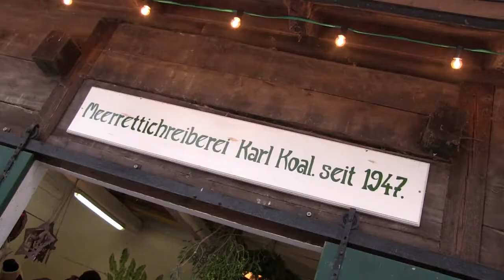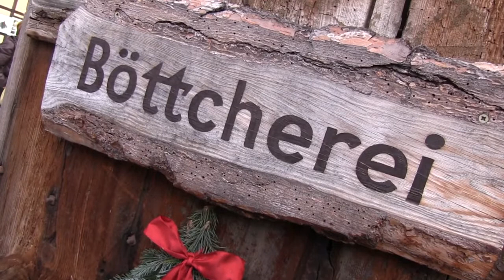Spreewald - Weihnachtliches Lehde